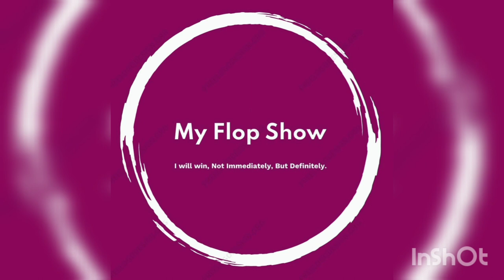How to Filleting Fish Salmon Vlog -22. 5.4 k views. - 2 Days